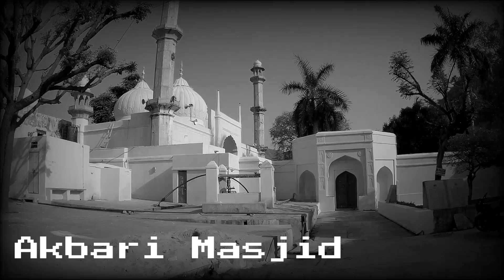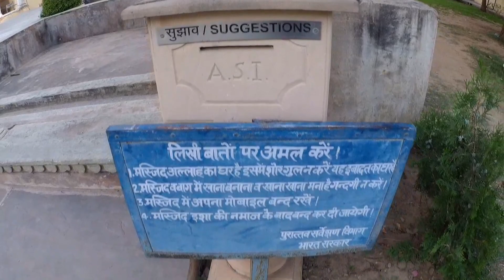Akbari Masjid 🕌 historical mosque|| Amer Jaipur Rajasthan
So hello friends welcome back to my YouTube channel so Har Bar Ki Tarah is bar bhi aap Logon ke liye ek best video Lekar Aaya hun is video mein Hum janenge Akbari Masjid ke bare mein to let Si gadi Chali Shuru Karte Hain I hope aap Logon ki video Pasand Aaye thank u